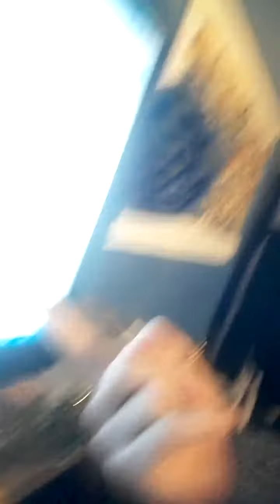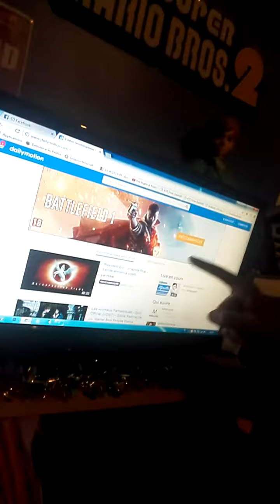JE SUPPRIME MA CHAÎNE SI ...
YouTube va mal. Drama. Laisse poce bleu

C'est de l'humour batard